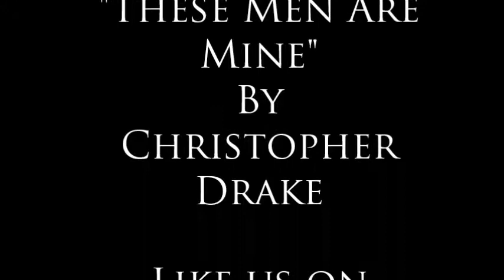Road to Dark Knight III: The Master Race preview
Announcing my new mini-series, Road to Dark Knight III: The Master Race. Also, it's worth mentioning that some books reviewed will be in analogue format, whereas others will be digital.

Stay Classy!